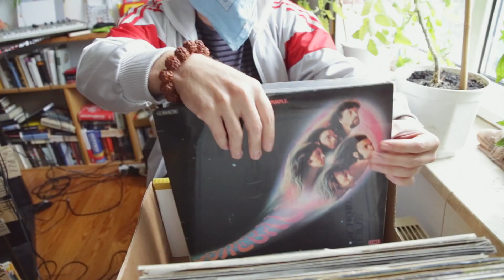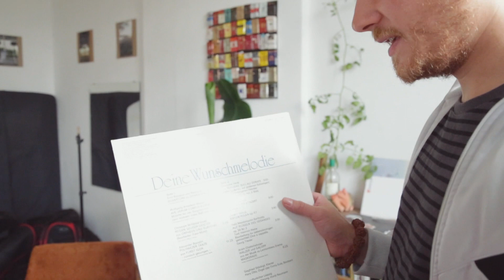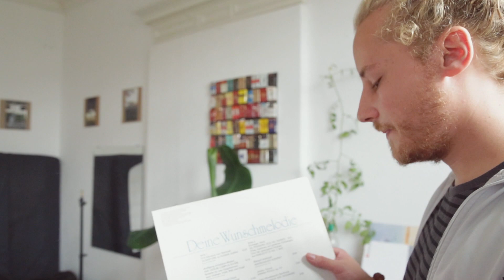3ER ABGRIFF - CRSSSPACE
+++ 3ER ABGRIFF +++ OVERDUBCLUB +++

1 Beatmaker /// 3 Records /// 1 Blindate